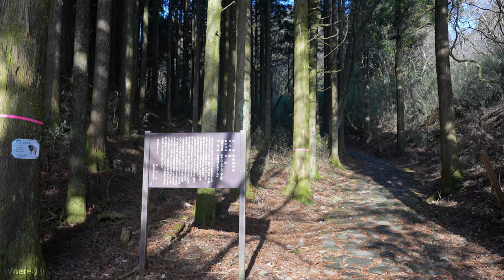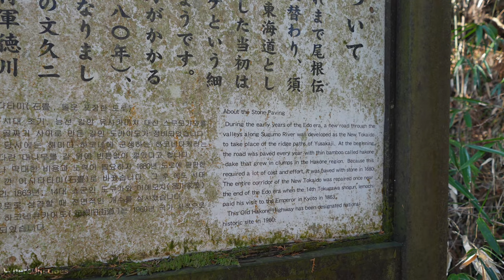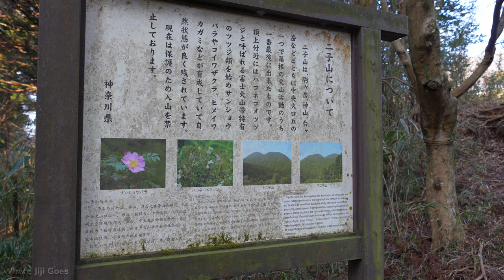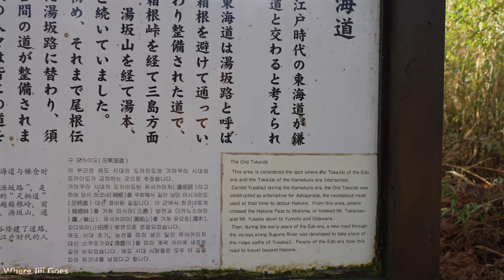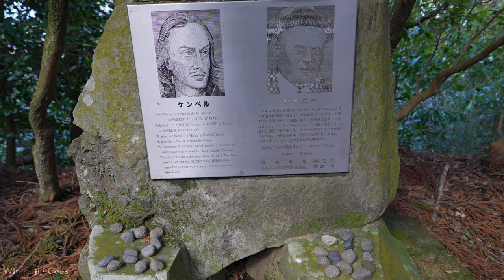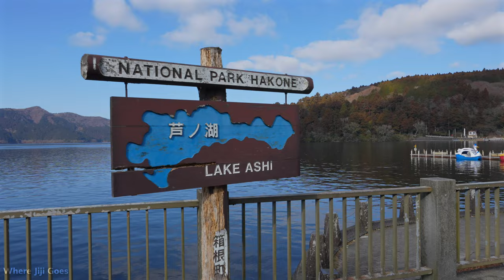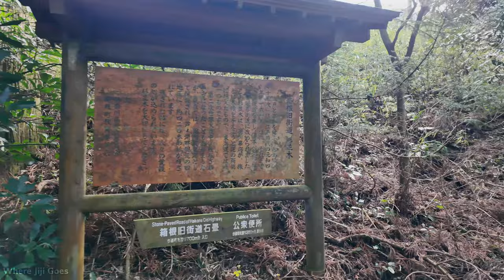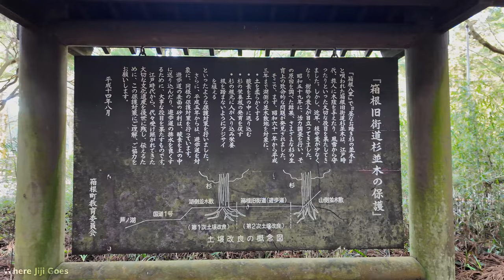Walking through Ancient Japan: Old Tokaido Road to Motohakone 【4K Relaxing Nature Ambience】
👋🏼 Hello! Today, Jiji goes to the Hakone 箱根町, Kanagawa, Japan! 🇯🇵

We had breakfast at the 400-year-old “Amazake Teahouse” and just about 5-minute walk from the teahouse, we started our walk through the cobbles on Old Tokkaido Road. It takes 40 minutes to walk from the trailhead to the Motohakone Port. Overall, it was a very relaxing hike. We didn’t see anyone else on the trail other than a few locals walking their dog. We kept on hearing crows during our walk, which reminds us of the anime Demon Slayer (鬼滅の刃), plus the trail resembles the path to the Swordsmith Village! Although I mentioned that this was a “relaxing” walk, it was actually not that easy to hike at the beginning because of how steep it is and the uneven cobblestones (you might even hear Jiji breathing hard 😅) But this experience puts things into perspective — now there are several train schedules a day that easily link Kyoto and Tokyo, but people used to travel this difficult road on foot for weeks centuries ago~

We also stopped by the Motohakone Port to enjoy a clear view of Fuji-san with the torii gate and Lake Ashi, a popular photo spot. And then we continued and ended our walk through the Ancient Cedar Avenue, with cedar trees towering over the trail that were planted 400 years ago to protect travelers from sunlight and wind. There were signs along the trail that provide significant cultural information about this historic road.

00:00 Intro
00:58 Start of walk
02:57 Sign 1 - About cobblestone path
09:35 Big rock
13:02 Sign 2 - About stone paving
21:12 Sign 3 - About Futagoyama
25:31 Sign 4 - The Old Tokaido
36:09 The Hakone Old Road Map
38:21 Suginamiki Road sign
47:37 Lake Ashi
54:36 View of Fuji-san
56:04 Pirate Ship
1:00:00 Cedar trees
01:09:00 Photos

💬 You may turn on subtitles by clicking CC on the video settings~

🎒 EQUIPMENT
▶ Camera — Sony a7IV
▶ Lens — Sony FE 24-70mm f/2.8 GM II
▶ Lens — Sony FE 70-200mm f/2.8 GM II
▶ Backpack — Peak Design Everyday Backpack V2
▶ Tripod — Peak Design Travel Tripod

📍 The OLD TOKAIDO ROAD in Hakone has a rich history that dates back to the Edo period (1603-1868) in Japan. The Tokaido Road was one of the five major highways established by the Tokugawa shogunate, connecting the capital city of Edo (modern-day Tokyo) to Kyoto, the imperial capital. The Old Tokaido Road passed through various post towns, including Hakone, and played a crucial role in facilitating travel and trade during this period.

Hakone, located in the mountainous region west of Tokyo, served as a resting place for travelers of the Old Tokaido Road. It became famous for its hot springs (onsen). The town's picturesque natural scenery and cultural significance, including Lake Ashi and the surrounding mountains, added to its appeal, and even inspired many artists and writers over the centuries, which featured the Old Tokaido Road and its travelers in ukiyo-e prints, haiku and poetry, paintings, and performance art (kabuki and Noh theater).

One of the notable features along the Old Tokaido Road in Hakone is the Hakone Checkpoint (Hakone Sekisho). The checkpoint was strategically positioned to control the movement of people and goods. Travelers had to undergo inspections to ensure that they were not carrying weapons or were involved in any subversive activities.

In the modern era, Hakone has continued to thrive as a popular tourist destination. The Old Tokaido Road, with its historical significance and scenic beauty, remains a reminder of Japan's feudal past and the importance of transportation routes in shaping the country's cultural and economic landscape.